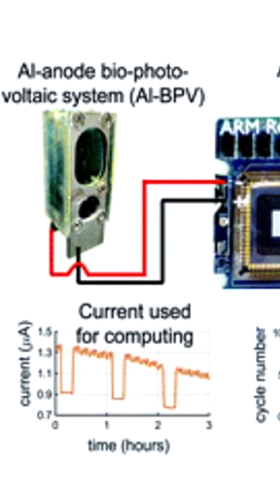Researchers Develop Algae Battery that Powers Computer Using Photosynthesis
Dr. Bombelli's groundbreaking research has led to the development of a revolutionary energy source: a biophotovoltaic algae battery. This innovative technology harnesses the power of photosynthesis to generate electricity, offering a sustainable and renewable alternative to traditional batteries.

The battery utilizes a specific type of algae, Synechocystis, which naturally converts sunlight into energy through photosynthesis. This process produces electrons, which are then collected and used to generate an electrical current. Unlike traditional batteries, which eventually deplete, this algae-based battery can continuously generate energy as long as it has access to sunlight and water.

The potential applications of this technology are vast. It could be used to power small electronic devices, such as sensors and wearable technology, without the need for frequent battery replacements. Additionally, it could be integrated into larger systems to provide a sustainable and reliable source of energy for remote locations or off-grid applications. Dr. Bombelli's work represents a significant step forward in the development of clean and renewable energy sources.